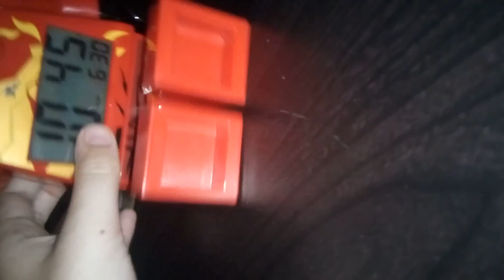The day after